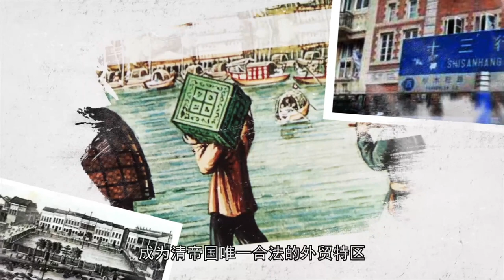OneTV -【亞太讀天下:開卷-十三行（上）】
當期介紹
位於廣州荔灣區的十三行路曾在清朝時期作為粵海關屬下的中外貿易場所，成為清帝國唯一合法的外貿特區。中國與世界的貿易全部聚集於此，被譽為是金山珠海、天子南庫。本期特邀當代知名網路作家阿菩開卷新作歷史商戰小說十三行為我們展開清朝時期廣州十三行輝煌的商貿盛景。